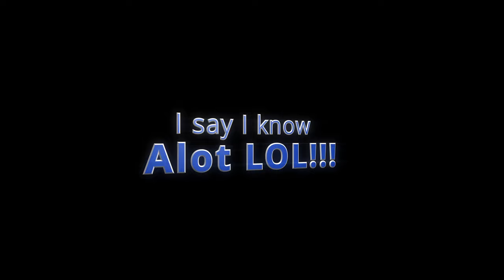Are Freightliner Remanufactured Parts Worth It? The Truth Revealed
Day in the life of a truck driver.In this video, we'll discuss the truth about Freightliner remanufactured parts. Are they worth the investment? Find out in this informative video!
Are Freightliner Remanufactured Parts Worth It? The Truth Revealed vlog 12